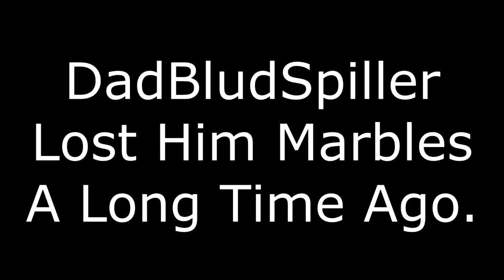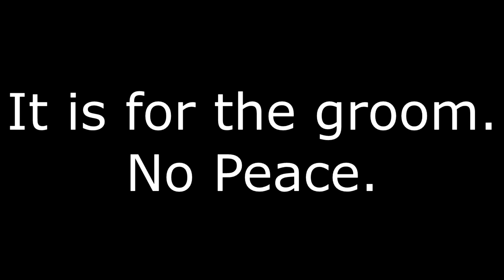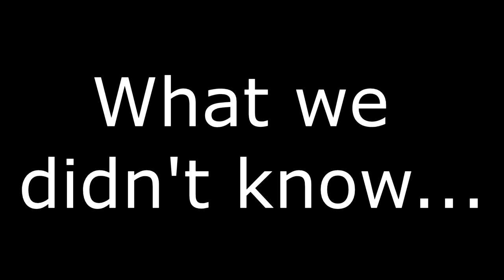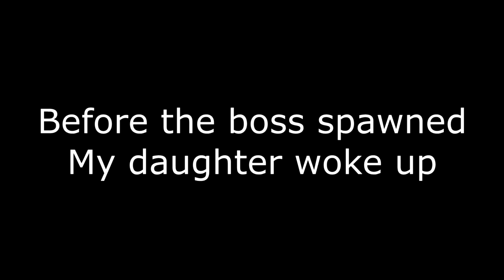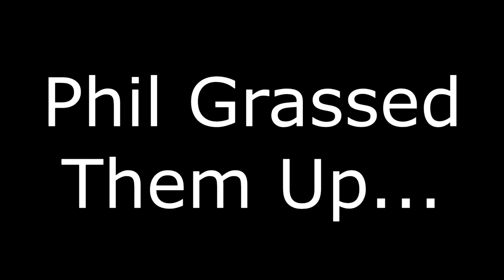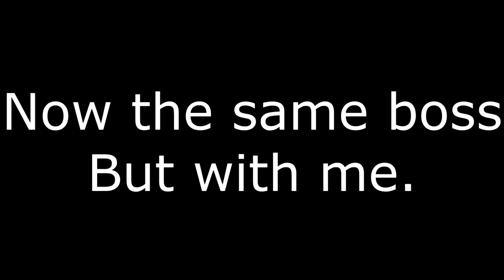[XBOX] [EU] Tribunal World Boss Farm with Murkmire - Horsemen of Tamriel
On Friday 4th June, I took some members from The Horsemen of Tamriel guild, on a trip to Morrowind and the Black Marsh. Fighting the World Bosses that lurk in the shadows. In this video, we venture into Murkmire, Vvardenfell, and Clockwork City (3 DLC Zones of The Elder Scrolls Online).

A few laughs, and you can hear everyone in the chat. Finally. Yaaaaaaaaaay.